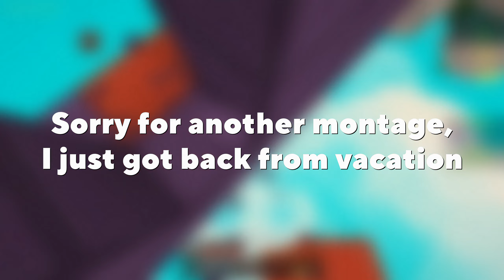Hypixel Bridge Montage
This video is cool, much like SpeedToggled, Jirz, parihs, pavkin, and Minecraft hypixel bridge. Bridge on Hypixel is my favorite game

This is similar to I Survived Hardcore Minecraft for 100 days, 100 days minecraft 1000 days minecraft. Not Minecraft, But Water Rises or Minecraft, But Lava Rises, or any other but challenge like that. This is a speed run / speed runner of Minecraft against a killer / assassin but it is Every Tommyinnit Video Eve.

This is also like a hypixel bridge montage, or hypixel bridge, or hypixel montage bridge, or bridge montage, and it is pog